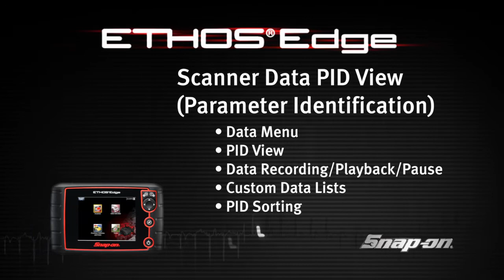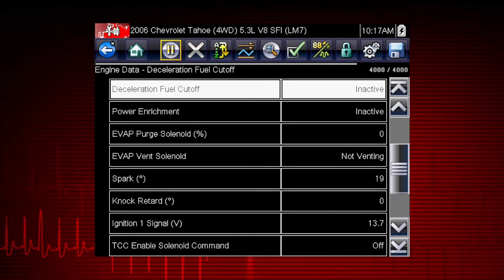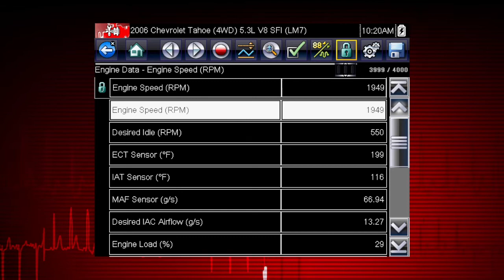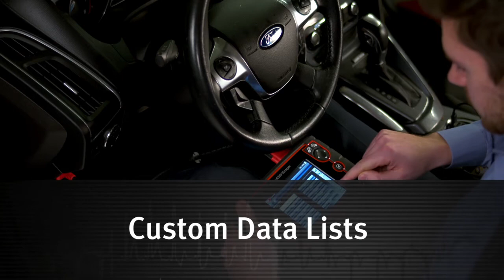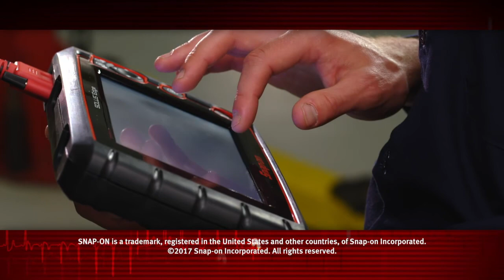ETHOS Edge Training Module 03 | Snap-on Diagnostics UK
Scanner Data PID View: Data Menu, PID View, Data Recording / Playback / Pause, Custom Data Lists, PID Sorting